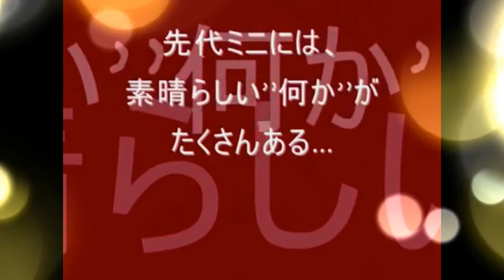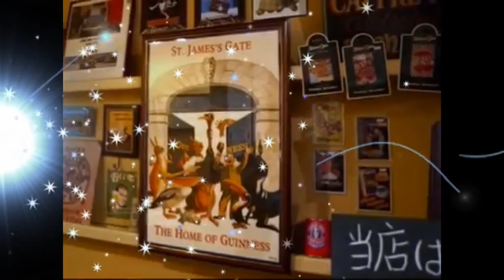♪=：KingsRoad Depot 『ミニに乗ったら、ミニを大好きになってください！』「revival」 ◇ミニライフが最高の幸せになるように..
◇ミニに乗ったら、ミニを大好きになってください！

♪=： NEW MINI が2002年3月2日に今までのミニとは全く違う、BMWのエンジンを積んだ新型ミニが発売され、高性能・ハイテク技術が盛り込まれているスグレモノですね。
（ローバーとBMWによって開発されたミニは2001年に発表され、日本ではBMW JAPANが3月2日を「ミニの日」と名づけ、2002年3月2日に発売されました。）

〆:だけど、古いミニはハイテクじゃない...、それってダメなのでしょうか？
40年以上も形を変えなかったことってダメなのでしょうか？
そんなミニへの想いをキングスロードさんは強く懐いて、今の新型とは違う先代ミニの魅力を、それを少しでも多くの方に伝えたいと扱ってみえます。

〆:ミニへの想いやミニを選ぶきっかけは、形が可愛い・個性的だから...でいいそうで、とにかくミニを大切にしてあげてくださいとの事。
難しいメカニックや故障は専門家（KingsRoad）にぶつけちゃってOK！！その為の専門店ですから。
これだけ全国で専門ショップが多いのはミニだけなんですから...。

♪=：高性能と呼べる機能に慣れた現代、先代ミニには、もっと素晴らしい"何か"がたくさんあると思います。
ミニに乗るんだったらショップによっても価値観や考え方が違います。
自分に一番合ったお店を選び、あなたのミニライフが最高の幸せになりますように...。

♪=：ミニの魅力が感じれる Shop、キングスロード:HP
♪BGM＝loser’s_world(written by ナカノトモユキ)
Pixabayのフリー画像と動画「無償配布」